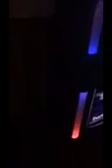Harley Davidson Burnout in Bar, Festus Missouri Smokehouse Tavern Springer Softail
Burnout 2005 Harley Davidson Springer Softail inside Smokehouse Tavern in Festus, Missouri.